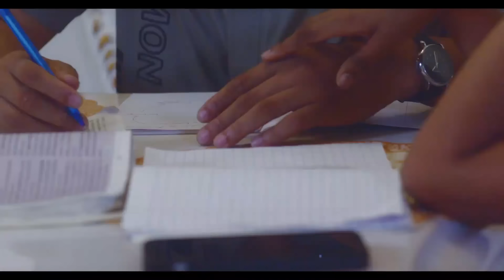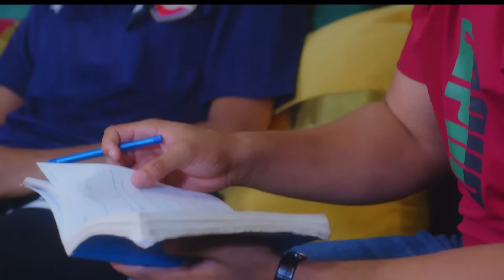HIGH SCHOOL SWEARTHEARTS- ERONINI OSINACHIM, ANGEL UNAIGWE, CLITON JOSHUA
2024 LATEST NIGERIAN MOVIES